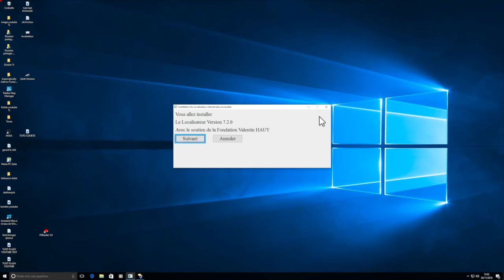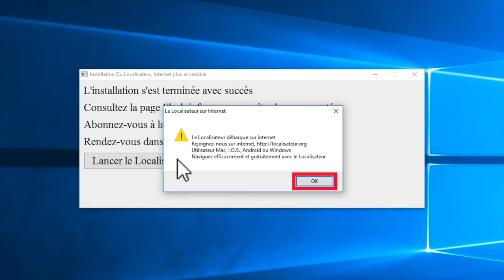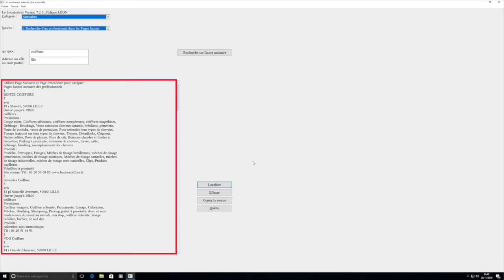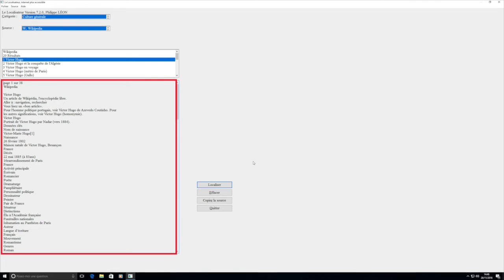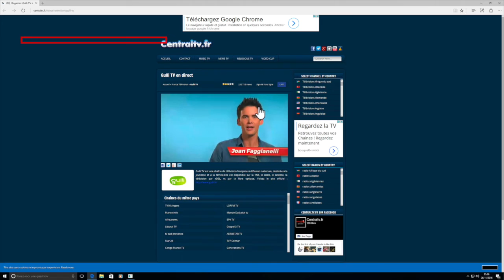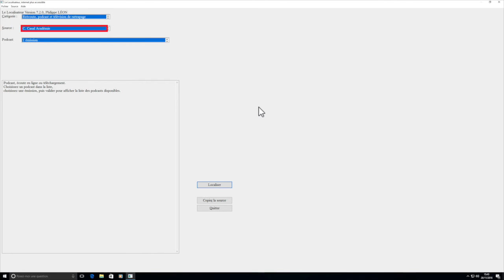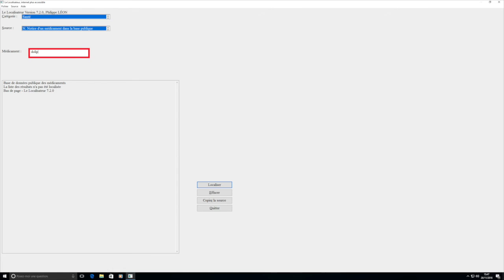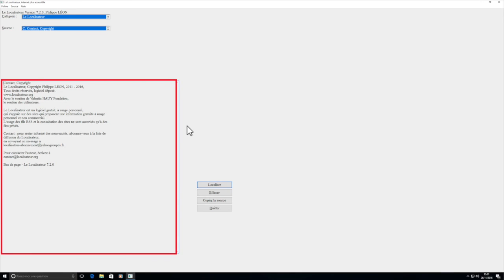Présentation Du Localisateur Pour Internet Microsoft Edge Windows Logiciel Puissant Accessible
salut à tous un super logiciel qu va vous permettre de tout trouver sur internet sans les pubs génial rapide  vous allez adorer ce logiciel le localisateur localise tout SNCF pages blanches pages jaunes podcast radio télé enfin tout ce que vous chercher dans une application le liens de téléchargement dessous avec les indications nécessaire au fonctionnement du logiciel le localisateur Donc bonne installation et bon test pour ce logiciel et si vous aimez abonnez vous à la chaîne cela me fera très grand plaisir pour continuer à diffuser .